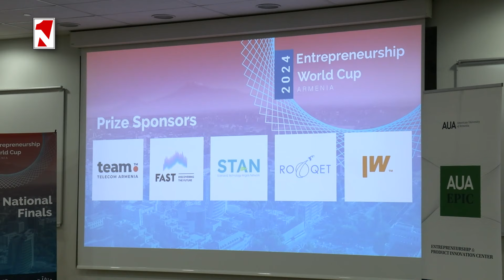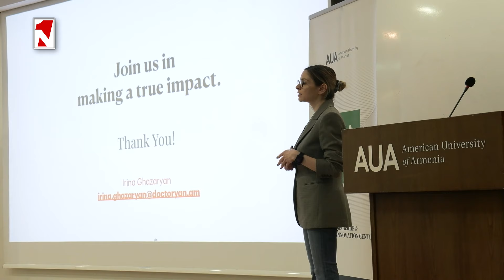Նորարարության տոն՝ Հայաստանում․ հայտնի են Ձեռներեցության աշխարհի գավաթի Հայաստանի ազգային հաղթողները